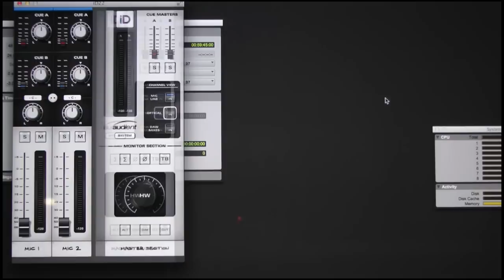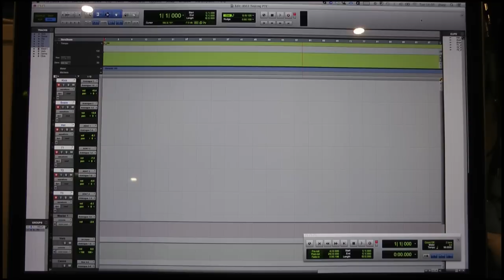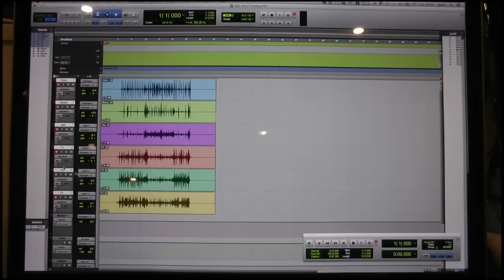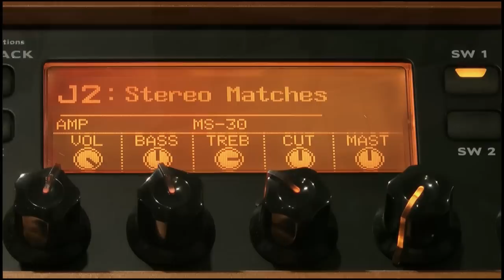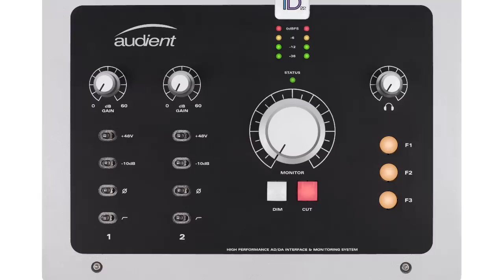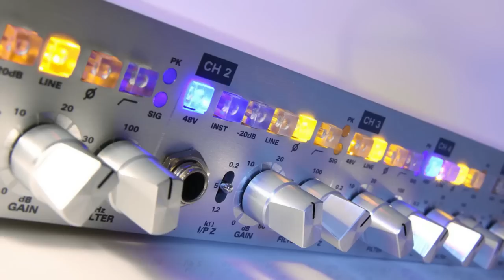Audient iD22 Review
In this video James takes a look at the new Audient iD22 audio interface. Tracking Drums, Bass and Guitars James shows you round the interface and its control software.